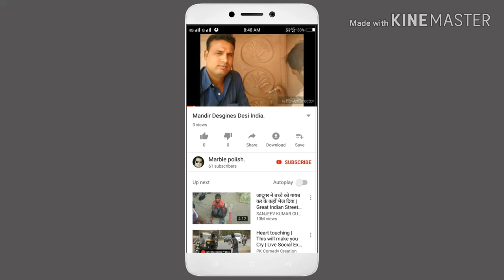टाइल पर जमा पुराने से पुराना मेल और दाग केसे साफ़ करे || How to clean tiles easily at home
बाथरूम टाइल कि सफ़ाइ केसे करे
जीना कि सफ़ाइ केसे करे
ग्रेनाइट पथर कि सफ़ाइ केसे करे
मार्बल कि सफ़ाइ केसे करे
किचन कि सफ़ाइ केसे करे
किचन प्लेट्फ़ोर्म पर तेजाब गिर जाए तो क्या करे